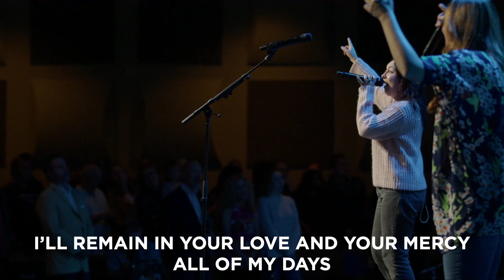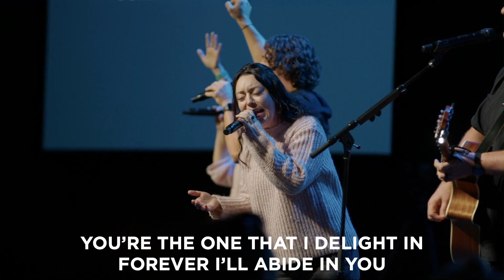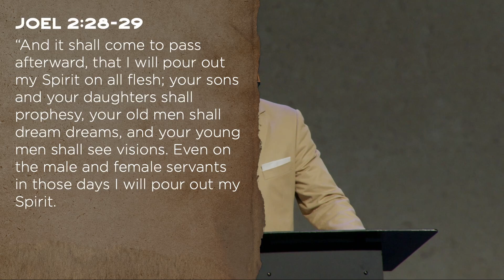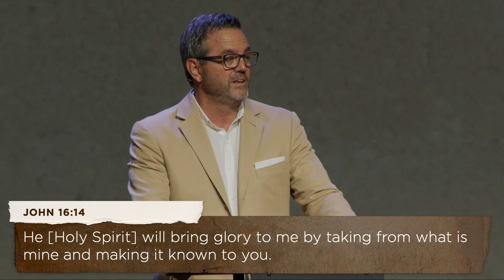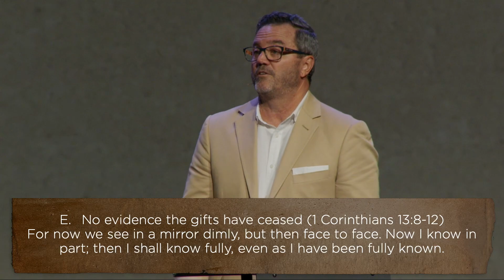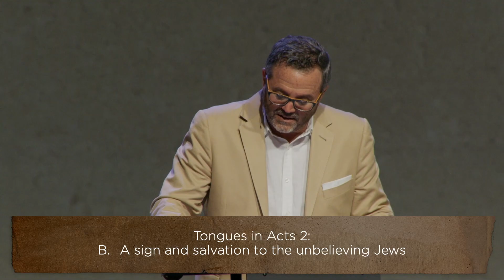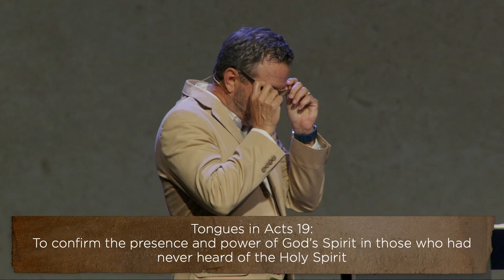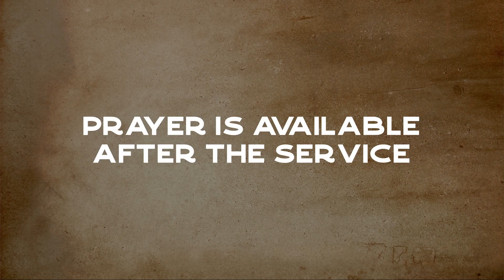El regalo de las lenguas: parte 1 (Hechos)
La Iglesia Comunitaria de Canyon Hills existe para hacer más y mejores discípulos de Jesucristo. Para obtener más información, visite nuestro sitio web